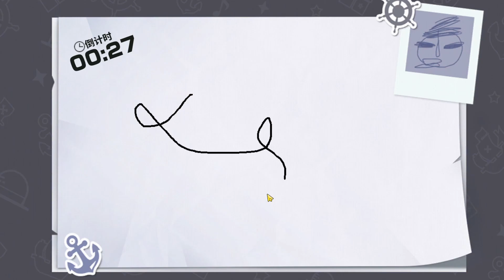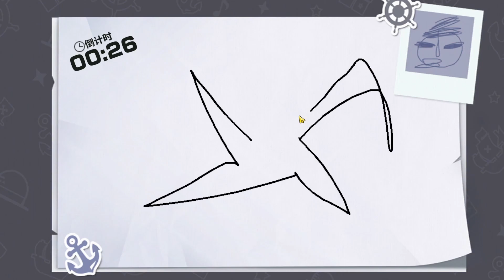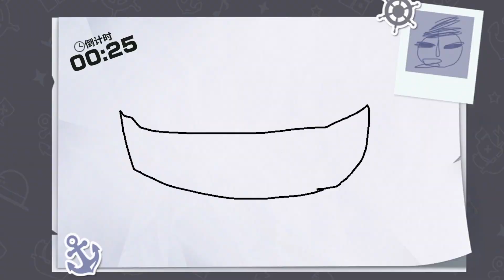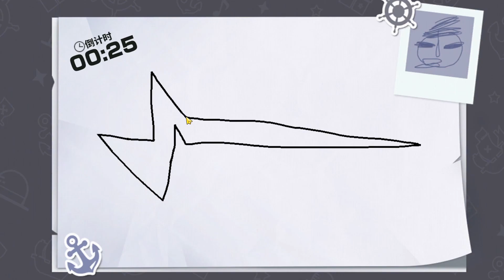KIZARU SUMMONS | GOING ALL IN!!! | One Piece Fighting Path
We going all in for kizaru!!!
Check out the OPFP Discord
For News and Updates